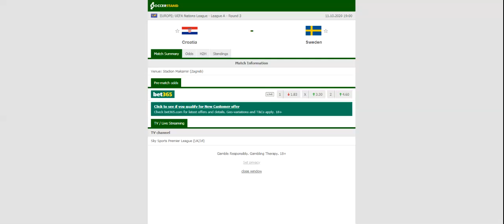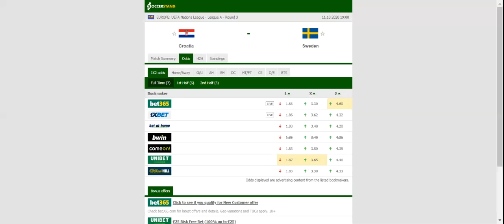CROATIA VS SWEDEN PREDICTION & BETTING TIPS - 11/10/2020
2021 college football predictions,
2019 college football predictions,
2020 ncaa football predictions,
nc state football predictions 2020,
2020 nebraska football predictions,
2020 uga football predictions,
10 football predictions 2020,
football songs,
football vines,
football skills,
football daily,
football games,
football khela,
football live,
football pump up,
football anime,
football analysis,
football asmr,
football agility drills,
football american,
football academy,
football anthem,
football boots,
football big hits,
football bloopers,
r/b football,
f c b football,
mattyb football,
s.a.b football,
football chants,